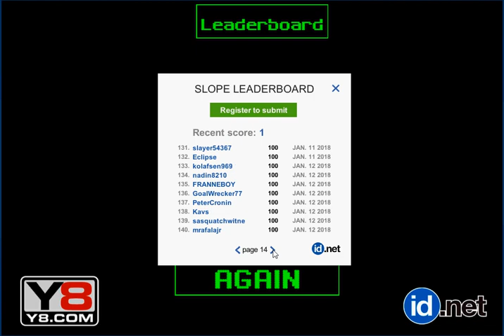Slope (PC browser game)